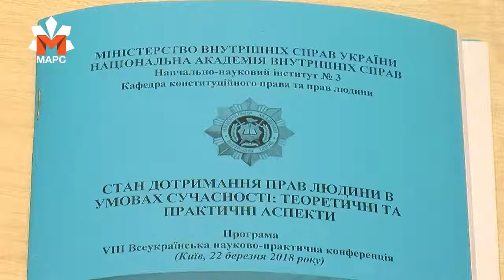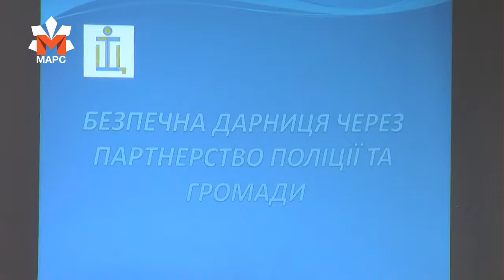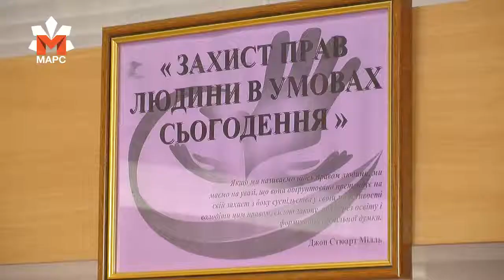Конференція дотримання прав людини в умовах сучасності в ННІ № 3 НАВС